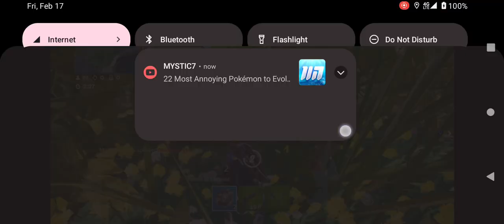Two Idiot moments from me and @freaksboy5118 | Fortnite